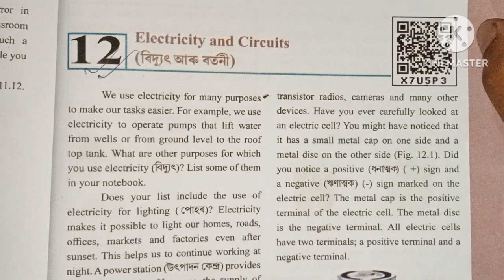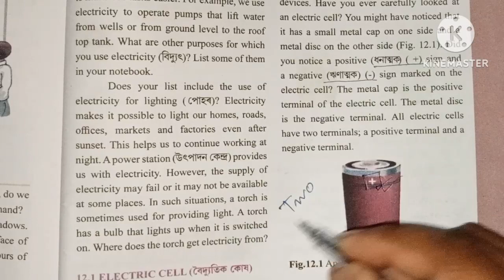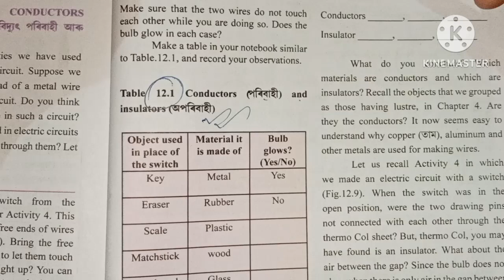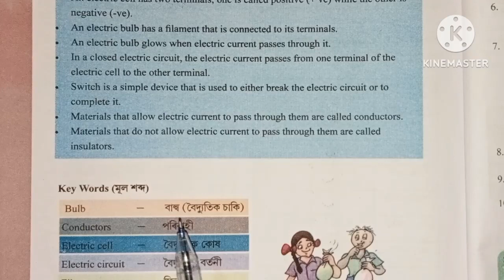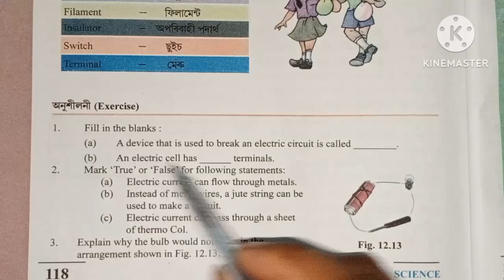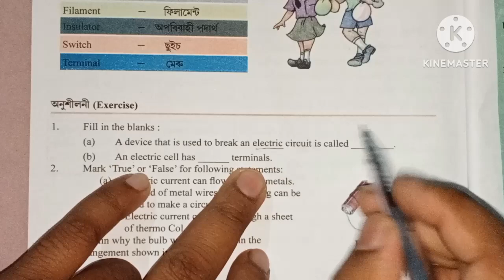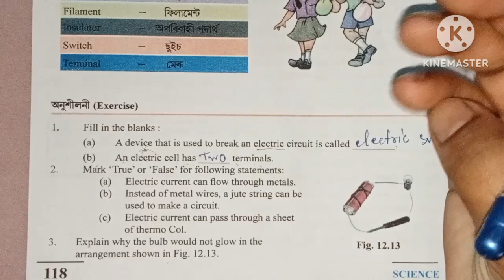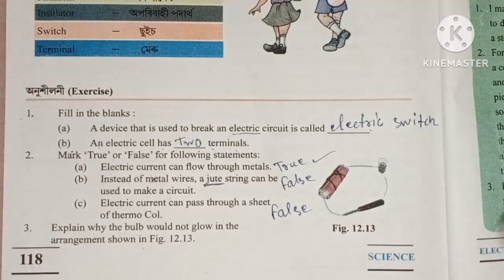class 6 general science chapter 12 solution in assamese and english language.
class 6 general science chapter 12 electricity and circuits solution